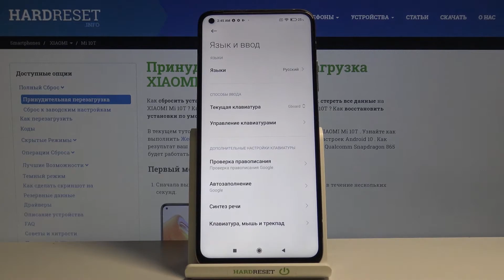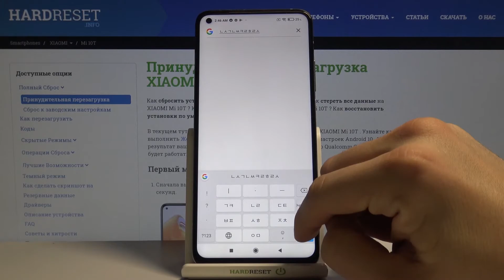Как сменить язык клавиатуры на Xiaomi Mi 10T? / Добавление языка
Еще больше полезной информации и фишек Вы найдете на нашем сайте
Если у Вас появилась надобность в добавлении языка в клавиатуру, но Вы не знаете как это правильно сделать, тогда я Вам настоятельно рекомендую к просмотру наш сегодняшний видео-урок. В котором наш эксперт Вам подробно покажет и расскажет как правильно провести данную нехитрую операцию. Смотрите видео внимательно и следуйте шагам описанным в видео.

Как сменить язык клавиатуры на Xiaomi Mi 10T? Как добавить язык в клавиатуру на Xiaomi Mi 10T? Как поменять язык клавиатуры на Xiaomi Mi 10T?